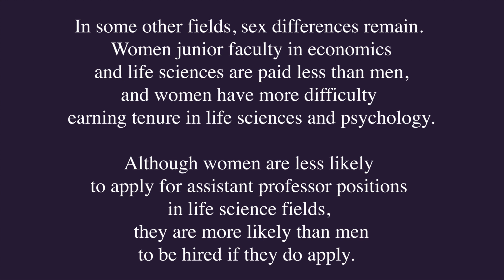Women in Academic Science: A Changing Landscape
The authors of a comprehensive analysis of women in academic science (published in November 2014 in the journal Psychological Science in the Public Interest) talk about their study, highlighting key findings and especially, what has changed in the last 15 years for women in the  math-based fields of math, computer science, engineering, economics, and physics, and the non-math-based fields of biology, psychology, and social sciences.